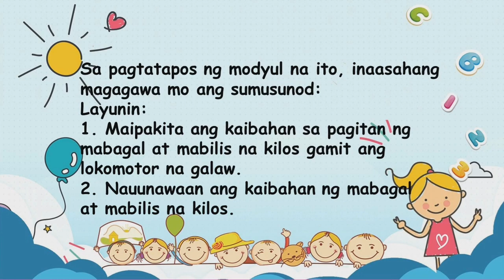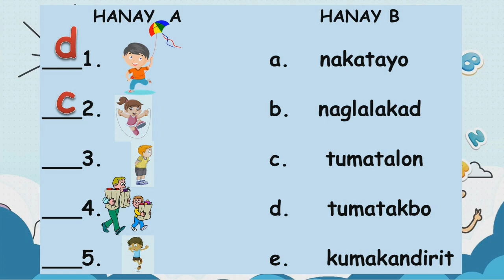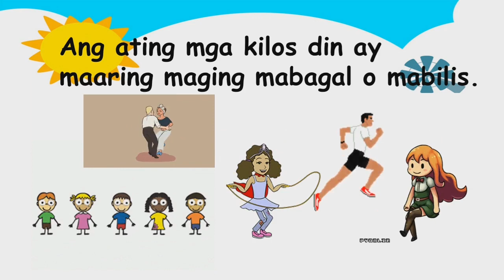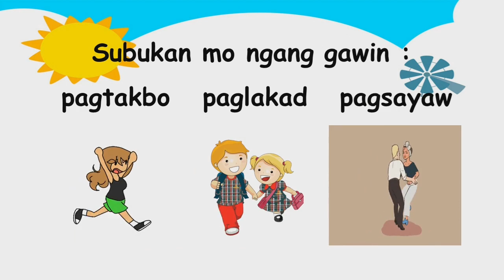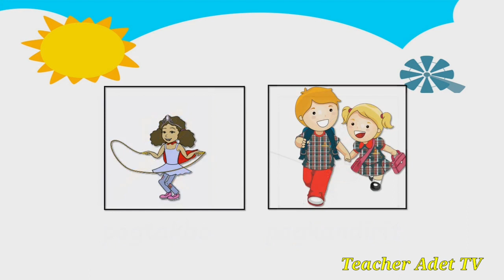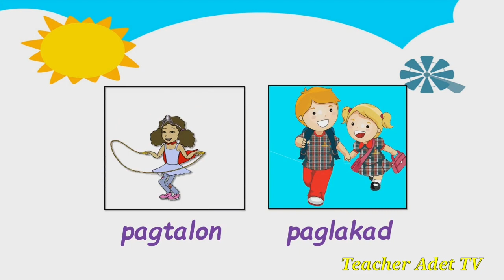P.E. GRADE 1 Q3 MODULE 2|| MELCS BASED|| W/NARRATION||MABILIS AT MABAGAL NA KILOS LOKOMOTOR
This video is intended for educational use only🧡
You may click this for a PPT copy .
 Tnx